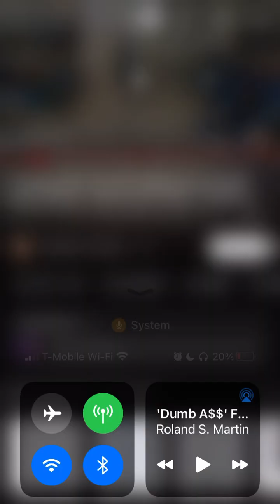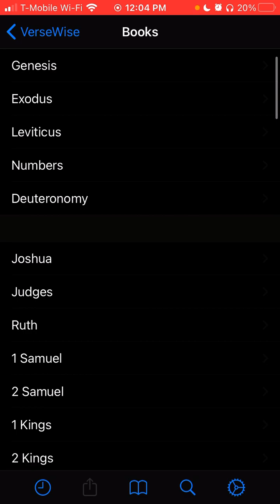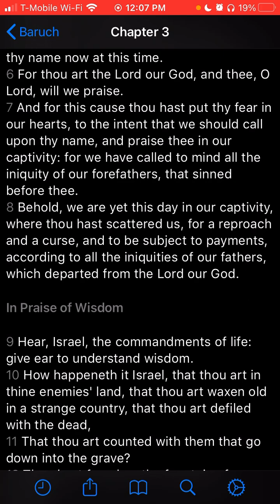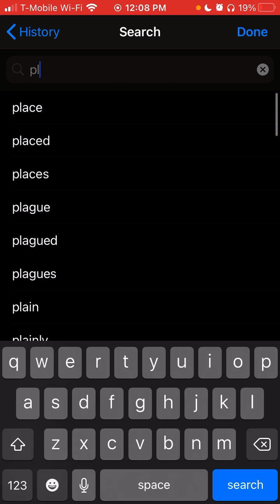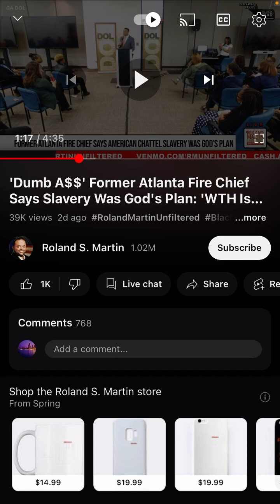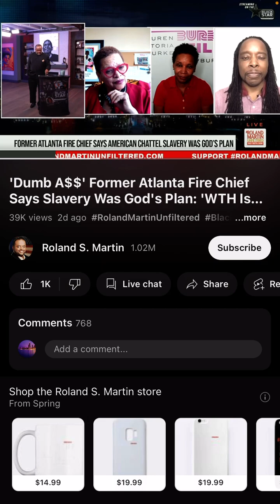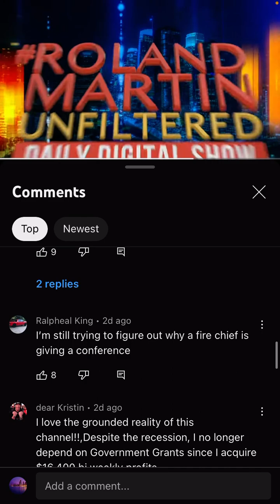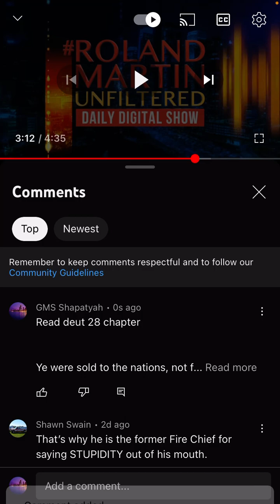Niggas say the darnest things